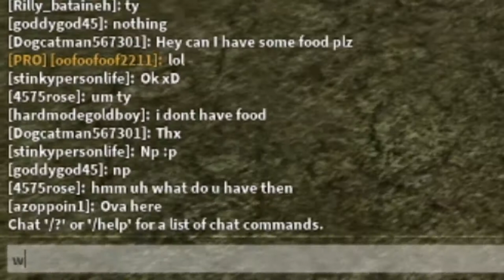guess whos back